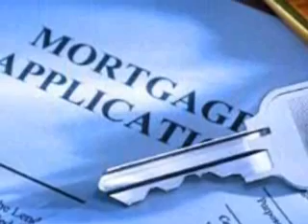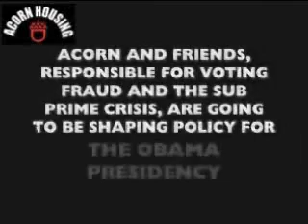ACORN Video Exposing FRAUD - Obama Caught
Barack Obama ACORN Community Organizer accused of FRAUD Tactics Ayers A.C.O.R.N voter registration and low income housing Obama linked to ACORN FRAUD ties that bind Ayers and Obama to ACORN and Rev Wright at Trinity Church financially